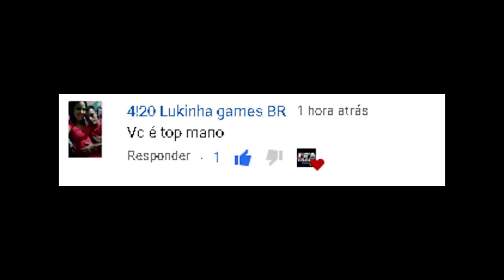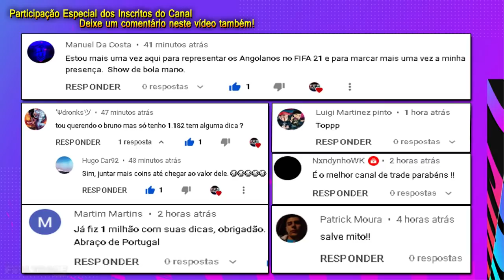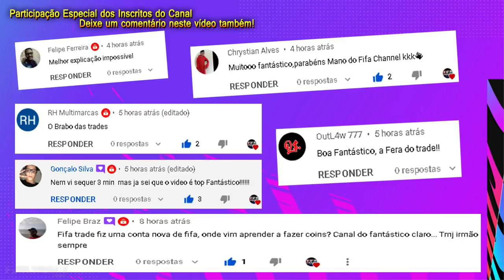FAÇA 1K - 100K em 45 minutos - AULA COMPLETA DE TRADE FÁCIL | FIFA TRADE CHANNEL